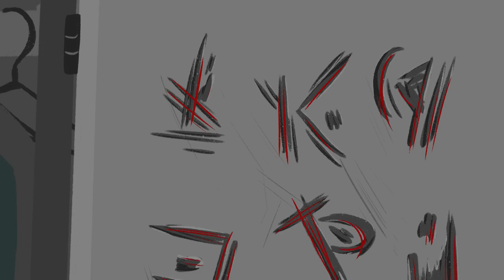Mysterious Scratches on the Wall | SPINE-CHILLING STORIES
She always felt safe in her room... until she felt eyes watching her from the closet.

What’s going bump in the night? Find out in this series featuring all new, original scary stories.

→ Credits ←
Hosted By: Faith Nibbe
Written / Directed By: Daisy Wall
Illustrations and Animation By: Dilara Kirabas
Sound Design By: Matt Schneck